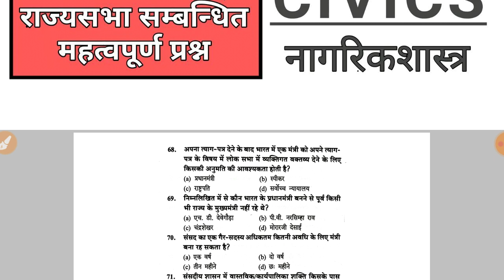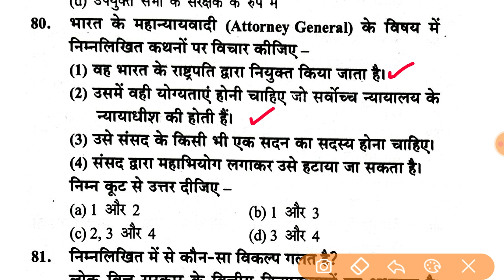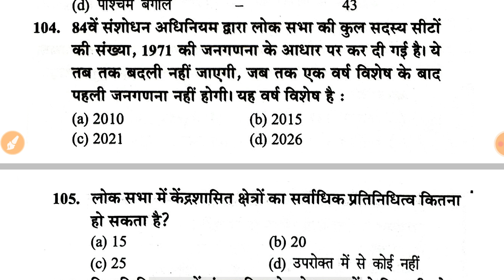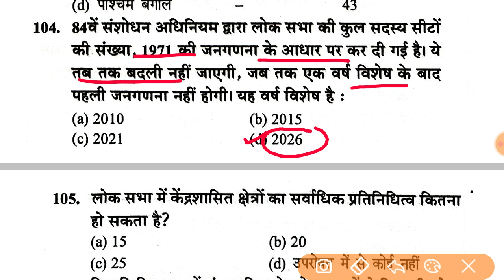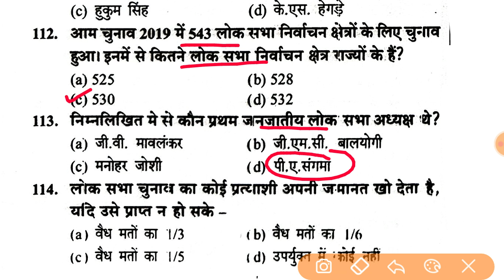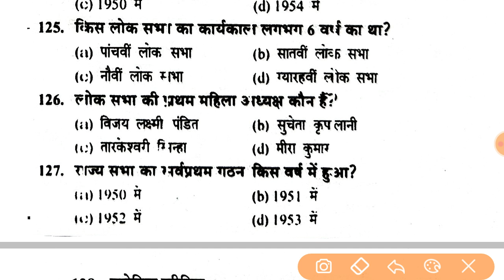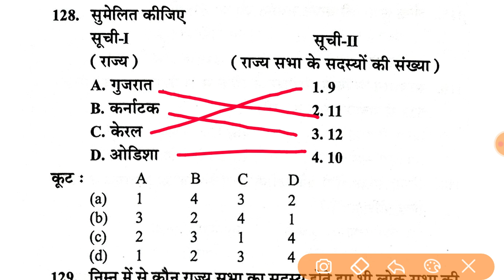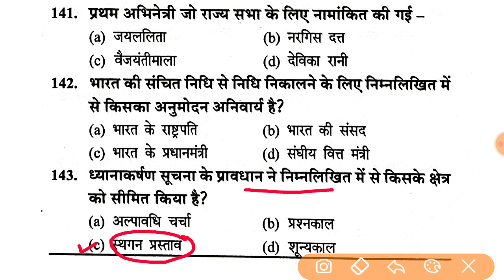Civics/Political science Practice Set-28 | नागरिकशास्त्र | For LT Grade TGT-PGT GIC GDC NET JRF